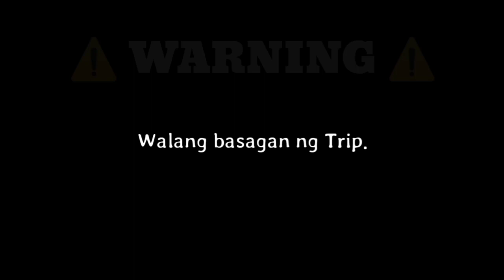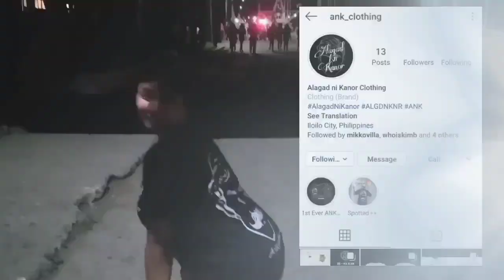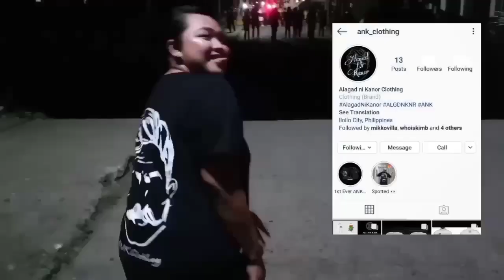VLOG#2: EPIC FAIL MAKE UP TUTORIAL (SA VIKING) AND CPU OPENING OF LIGHTS 2019